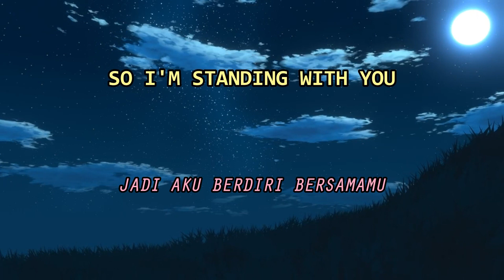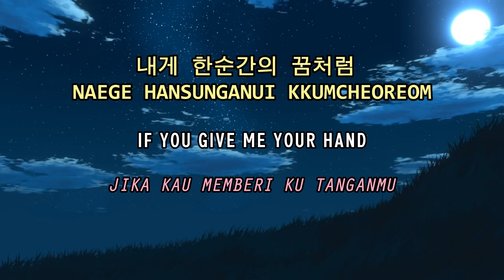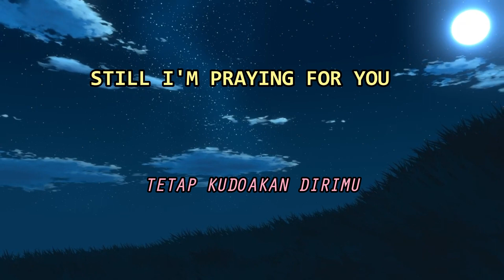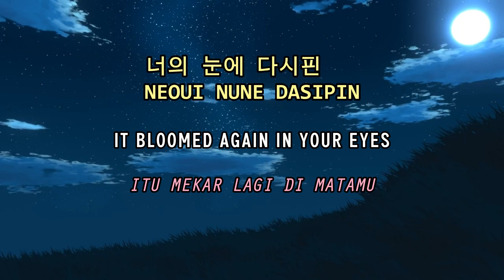리아(LIA)(ITZY)-푸른꽃(Blue Flower)Alchemy of Souls:Light and Shadow OST Part 1[Lyric Video][ENG/IND SUB]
리아(LIA)(ITZY) - 푸른꽃
환혼: 빛과 그림자 OST Part.1 | Alchemy of Souls: Light and Shadow OST Part.1

[Credits]

리아 (ITZY) - 푸른꽃

Lyrics by 남혜승, 김경희
Composed by 남혜승, 김경희
Arranged by 하형언

Keyboard by 하형언
Programed by 남혜승
Synthizer by 김경희
Guitar by 허석
Drum by 하형언, 이재우

Strings Arranged by 김수현

Vocal Directed by 김기원

Recorded by 이경호 @ CS MUSIC& Studios
Mixed by 이건호 @ Team N Genius